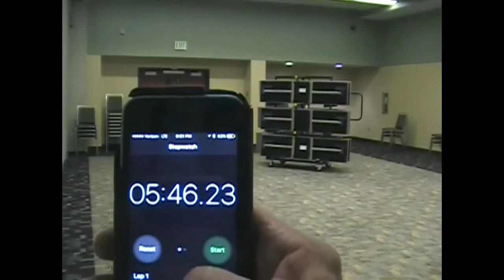Revolution® Ready-Set (TTT-18) Training Table Cart Load Video Time Lapse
Revolution® Ready-Set (TTT-18) Training Table Cart Load Video Time Lapse. It only takes just under 6 minutes to load 18 Revolution® Training Tables!